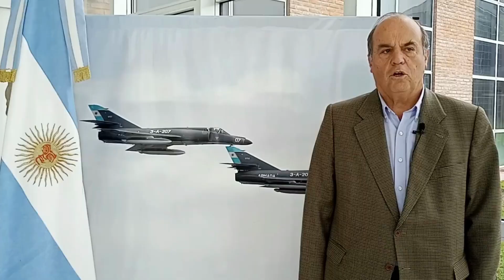De no creer: Harrier vs Mentor - MALVINAS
UN SUCESO EXTRAORDINARIO EN LA CAMPAÑA DE MALVINAS DE 1982